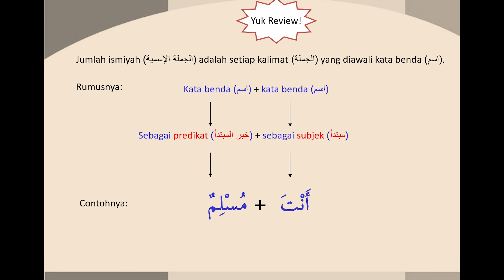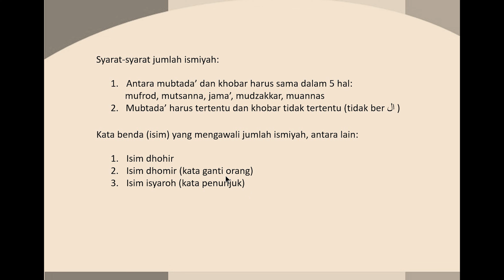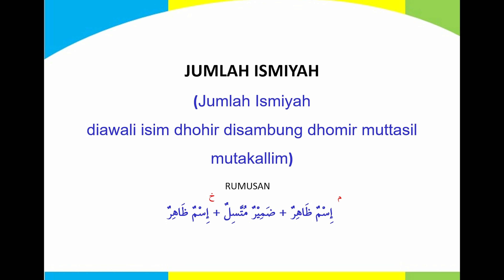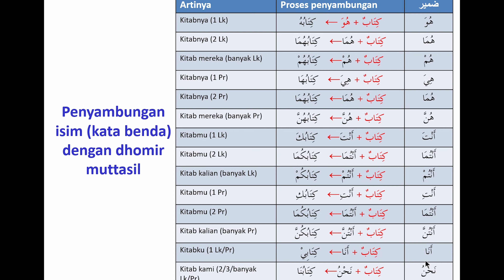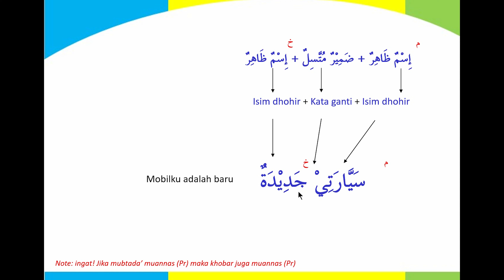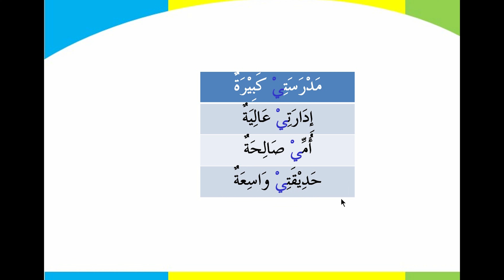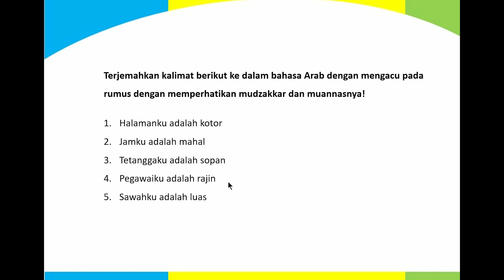Daring 50 Materi kelas 7 tentang jumlah ismiyah diawali isim dohir disambung dlomir muttasil "saya"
For 7th grade student

Materials for daring